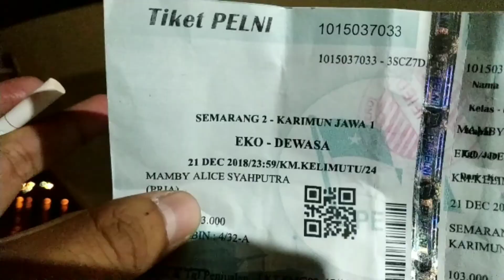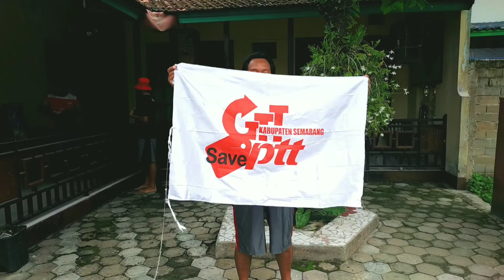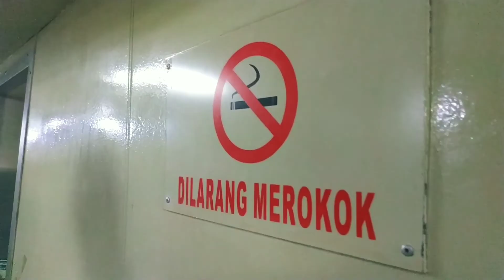Karimunjawa akhir tahun 2018 (HANDLE 2 GRUP SEKALIGUS!!!!!)